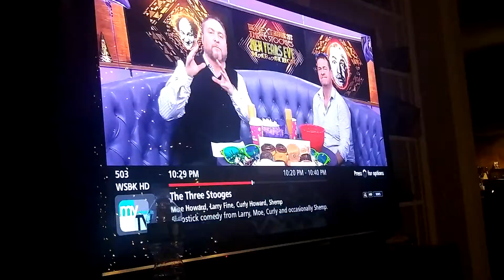3 STOOGES 2019 NEW YEARS EVE MARATHON PART 6: 1920S HISTORY SMOKING (NEVER SMOKE!!!)